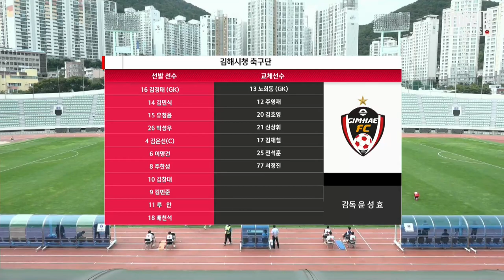H/Lㅣ[K3 League] 부산교통공사축구단 vs 김해시청축구단 - 25R- 2021.09.26